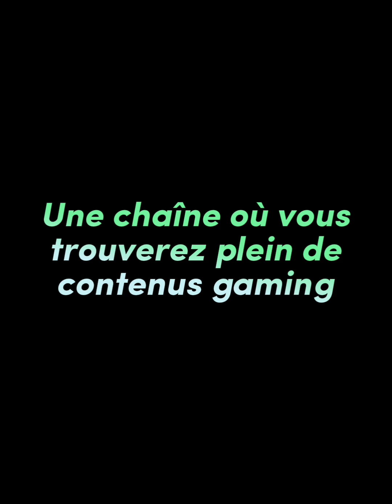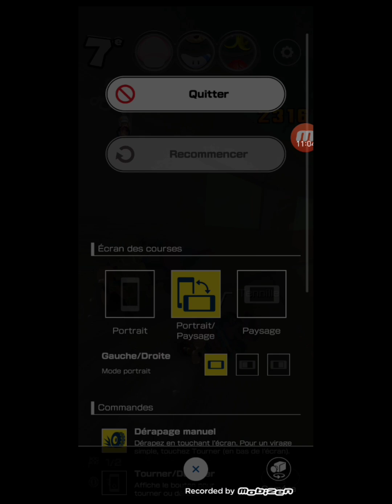Mario Kart Tour : Saison des tuyaux : Coupe Poochy Jour 2